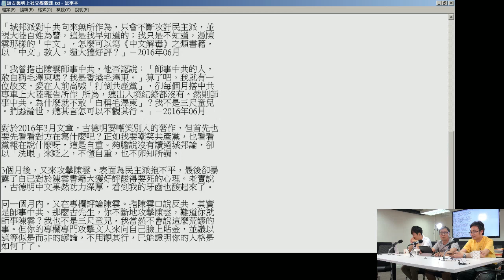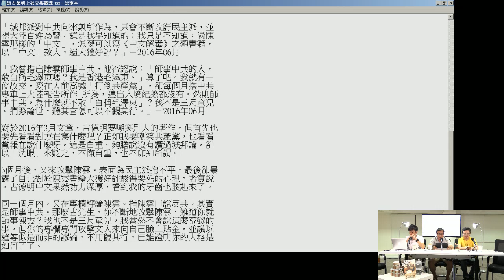黃毓民 毓民踩場 160609 ep797 p3 of 3 泛民與本土 票源兩不相干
主持  黃毓民  靳民知
嘉賓  鄭松泰